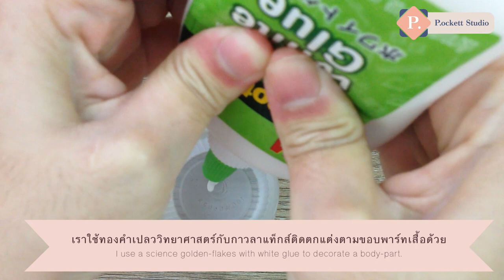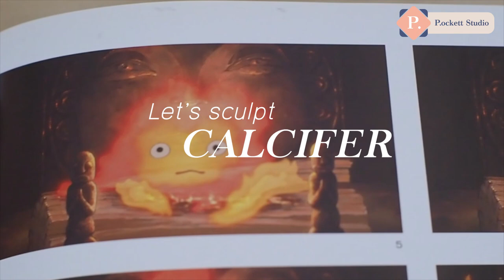Custom Nendoroid : Howl's Moving Castle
Tutorial and time lapse process of custom Howl’s Moving castle.
- Original character design by Studio Ghibli
- Base model-part from Nendoroid by Good Smile company

songs:

0:00  - NoodlesTrack: Noodles — Another Kid [Audio Library Release]

1:58 - Mrs.ZazzaraMrs. Zazzara by Loxbeats

3:38 - Good morning good morning by Amine Maxwell Creative Commons — Attribution 3.0 Unported — CC BY 3.0 Music promoted by Audio Library

8:23  - Hot coffeeHot Coffee by Ghostrifter Official

10:30 - Still AwakeStill Awake by Ghostrifter Official

P.ockett Studio